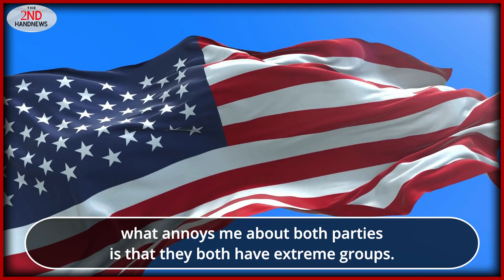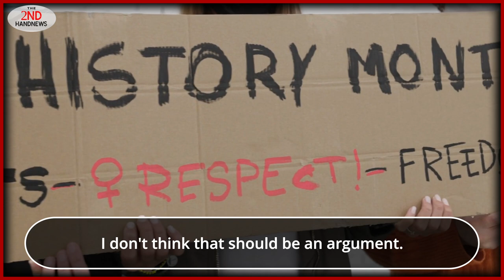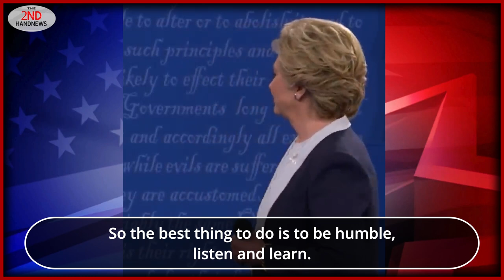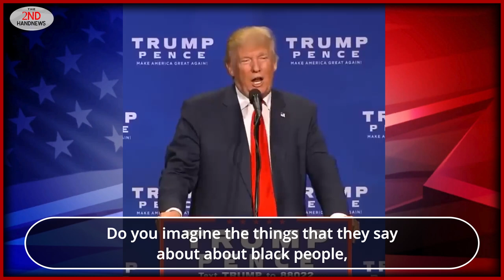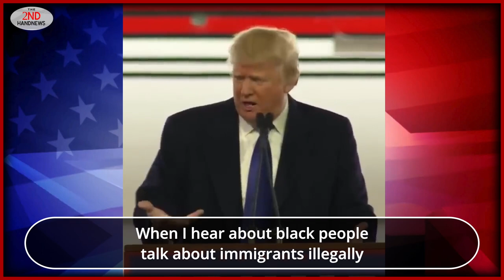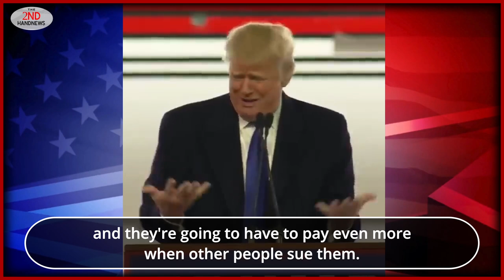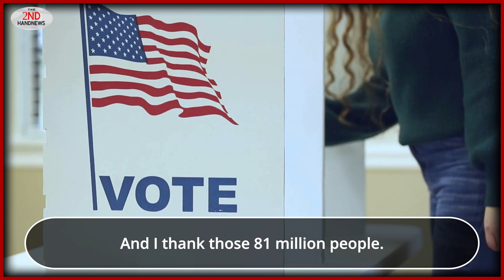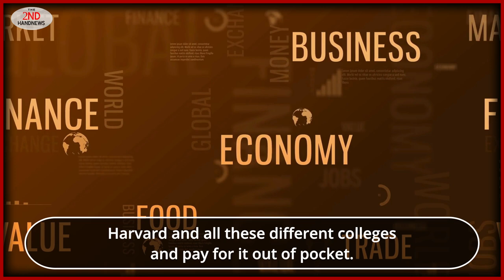Why Not Donald Trump?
In this thought-provoking video, DJ dives deep into the upcoming election and the stark contrast between the two candidates: Democratic nominee Kamala Harris and Republican nominee Donald Trump. With Election Day just around the corner on November 5th, many are left questioning why they should consider alternatives to Trump's polarizing presence in American politics.

DJ shares insights on how Trump's tenure has reshaped political discourse, highlighting his extreme rhetoric and actions that have often alienated various groups within society. As someone who typically votes Democrat not out of party loyalty but due to alignment with middle-class values, DJ emphasizes that while neither party is perfect, Democrats tend to prioritize policies that benefit a broader spectrum of people.

The discussion also touches upon the rise of extremist factions within both parties—far-left groups lacking power versus MAGA Republicans dominating GOP narratives. This polarization has led to an environment rife with misinformation and disinformation, making it crucial for voters to critically assess what’s at stake this election cycle.

Join us as we unpack these pressing issues surrounding our democracy!
00:00 - Introduction
00:01 - Election Overview
00:09 - Candidates Introduction
00:19 - Purpose of the Video
00:29 - Polarization of Donald Trump
00:43 - Voting Preferences
00:56 - Party Perceptions
01:12 - Extremism in Politics
01:28 - Republican Party Dynamics
01:49 - Media Misinformation
02:05 - Lying in Politics
02:25 - Trump's Impact on the Republican Party
02:45 - Mike Pence's Treatment
03:06 - Trump's Christian Support
03:39 - Trump's Actions and Statements
04:05 - Personal Experience with Trump
04:25 - Political Dishonesty
04:55 - Support for LGBTQ+ Rights
05:15 - Transgender Issues in Sports
06:14 - Economy Under Trump
07:27 - Trump's Handling of COVID-19
08:45 - Trump's Personality and Empathy
09:19 - Kamala Harris Introduction
09:57 - Harris's Potential Presidency
10:58 - Trump's Business Record
11:43 - Trump's Racism
12:39 - Trump's Insults and Bullying
13:05 - Trump's Treatment of Minorities
14:29 - Trump's Attitude Towards Women
15:25 - Support from Extremist Groups
16:18 - Trump's Disparaging Comments
17:12 - Trump's Lies and Misinformation
18:27 - Trump's Rhetoric Against Asian Communities
19:20 - Latino Voter Support for Trump
20:12 - Trump's Military Comments
20:54 - Republican Party's Response to Trump
21:55 - Trump's Associates
22:45 - Trump's Racist Remarks
23:45 - Trump's Disrespect for Victims
24:45 - Trump's Lies and Legal Issues
25:45 - Potential Consequences of Trump's Re-election
26:45 - Trump's Foreign Relations
27:45 - Immigration Issues
28:45 - Empathy in Leadership
29:45 - Fox News and Misinformation
30:45 - Election Reflections
31:45 - Biden's Leadership Qualities
32:45 - Education and Economic Inequality
33:45 - Trump's Lack of Moral Compass
34:45 - Abortion Rights Discussion
35:45 - Republican Party's Choices
36:45 - Future of American Politics
37:45 - Diversity in America
38:45 - Conclusion